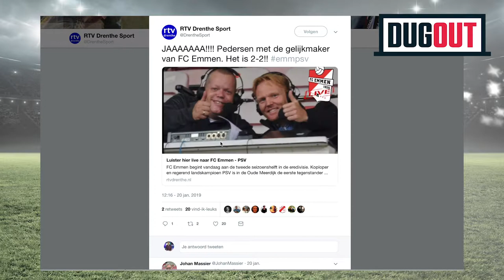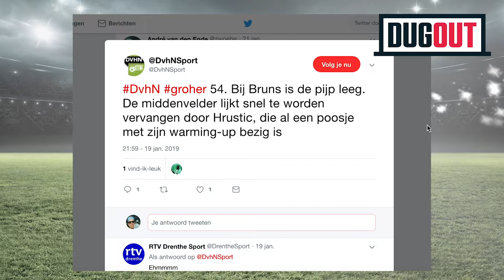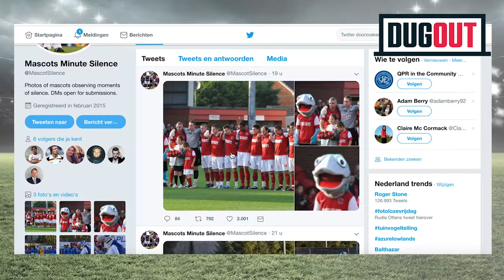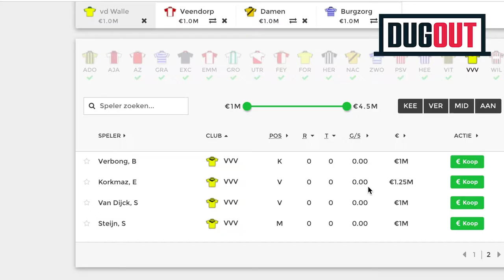Dug Out; Het lachje van Federer, de tweets van RTV Drenthe en DvhnSport en een muur om Brabant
Thijs en Zwoebe bespreken wekelijks in het proeflokaal van Baxbier de hoofd-, maar vooral bijzaken uit de sport.